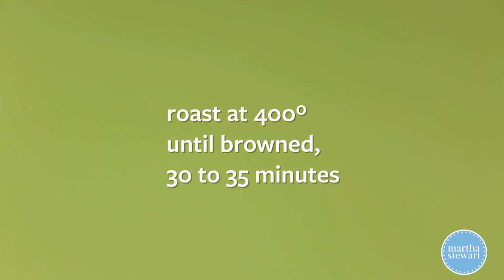Gluten-Free Sweet Potato Crostini - Martha Stewart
Sweet, spicy and addictive, make this easy appetizer for your next party.